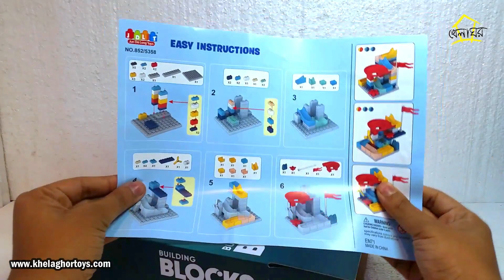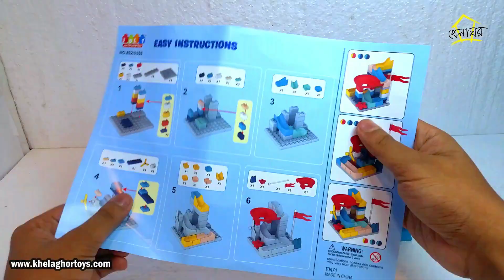🤩 Building Blocks with Marbles review and BD price. 😍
Building Blocks